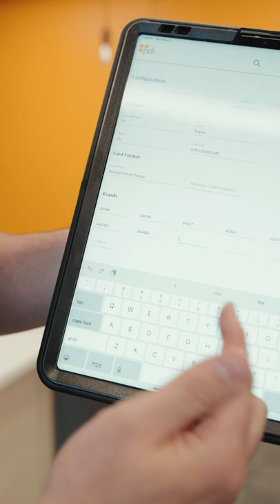Tip Tuesday - eCards